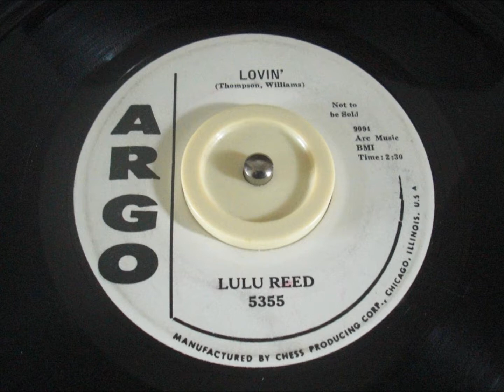LULU REED - LOVIN